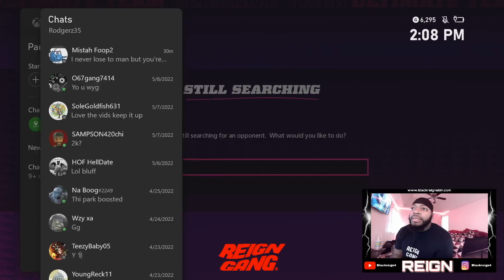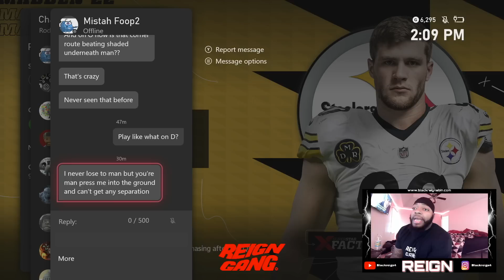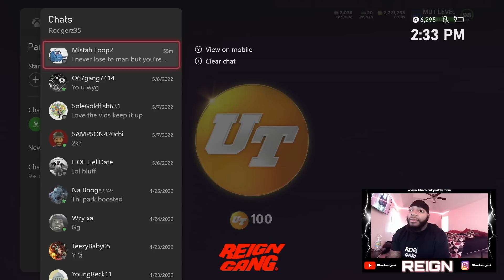vs Sweetkitten8354. I Got DESTRYOYED! The User Blitz Is Still Unblockable!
➔Thumbnail: Blackreign4